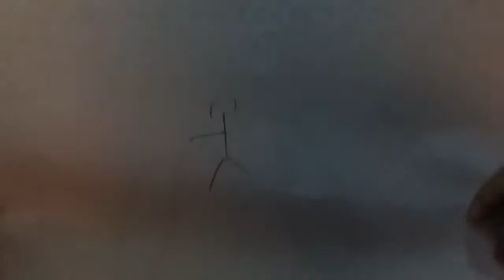Fab: in-joining our time today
Highlights - Kanye west
Star Wars main theme - John Williams
Cha cha - D.R.A.M.